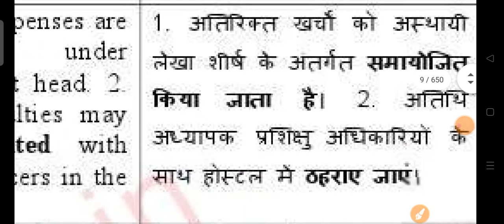Accommodate meaning in hindi | accommodate ka matlab kya hota hai | basic word meaning | daily words